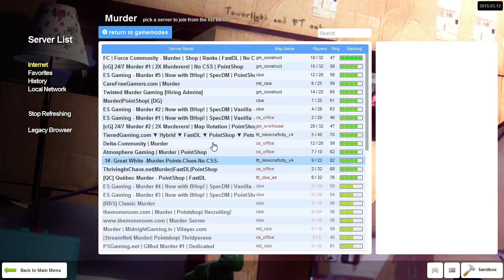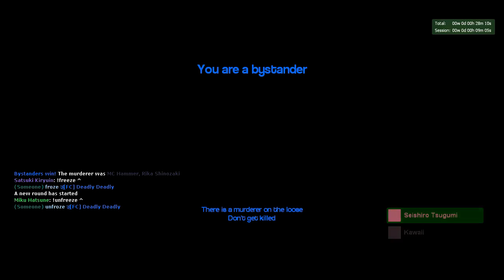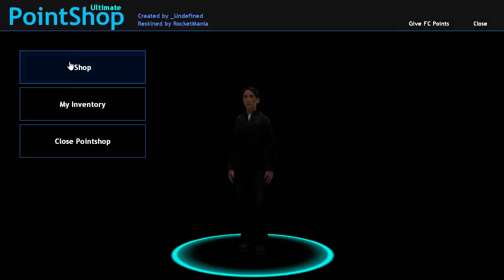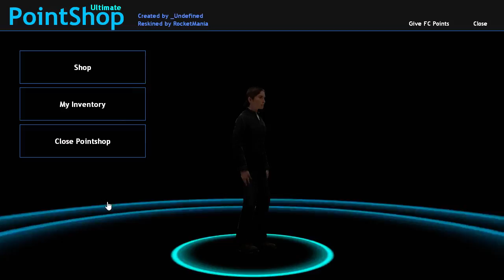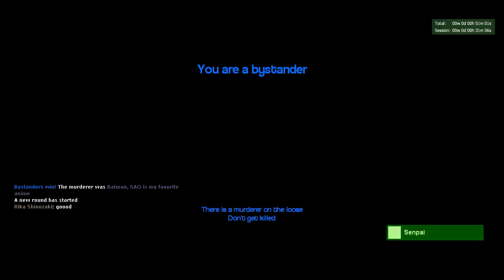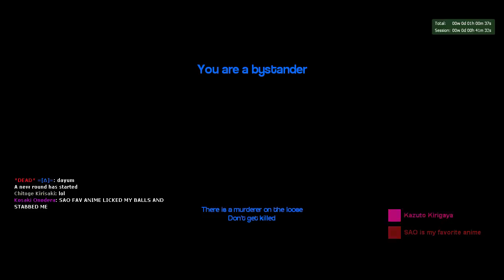I can't seem to get a break: Garry's Mod Murder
I play Garry's Mod Murder and I can't seem to get a break from this one guy.